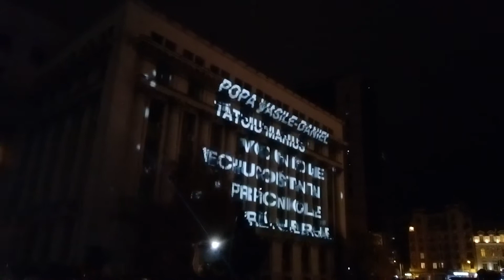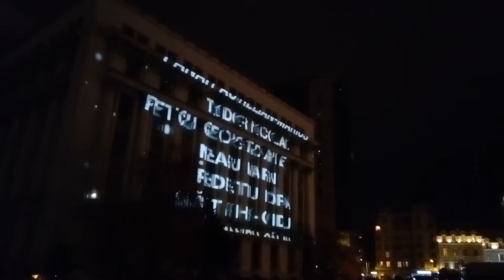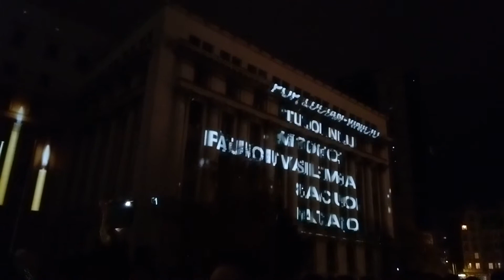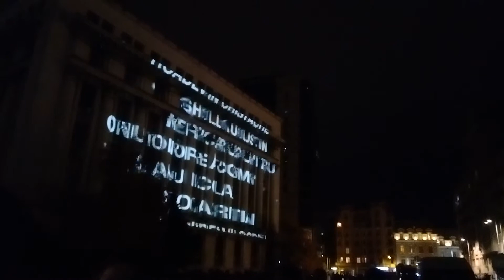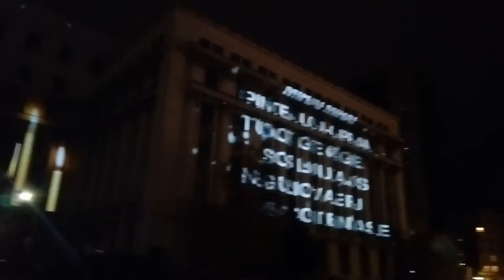30 de ani de la 22 decembrie 1989/ Ceremonia oficiala